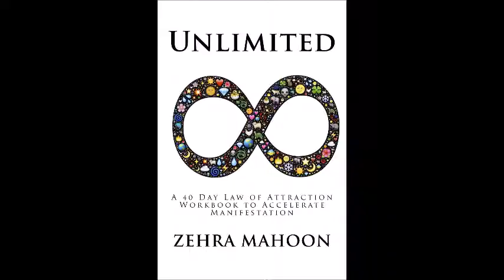ZMAHOON ~ How to mend a relationship after a fight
How to mend a relationship after a fight